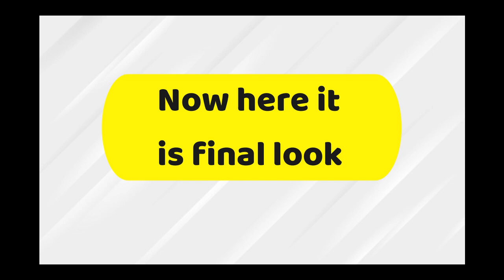Tasty aloo ki bhujya | Easy and quick for beginners | Kausar Cooking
Having a bad cooking experience? so what...Cheer up with hope bcz its FREE